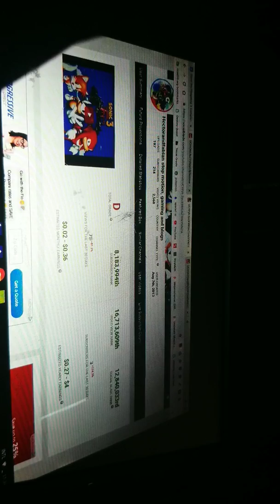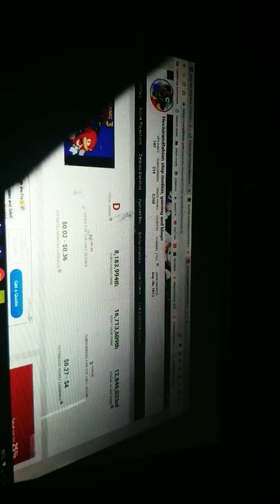Sonic 3 #12 I'm in the sky